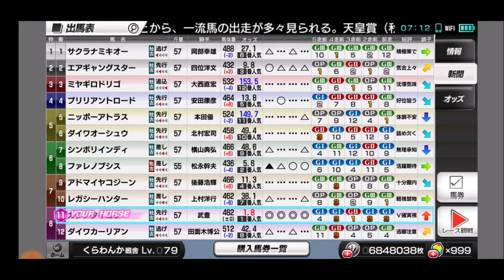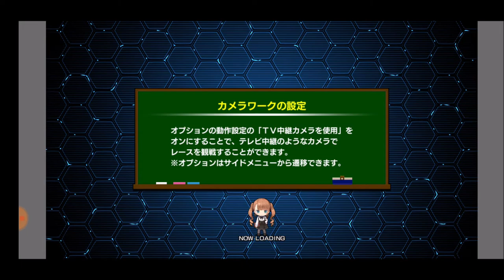【スタポケ 37-6】次の世代に期待。帝王賞→札幌記念→天皇賞秋【スターホースポケット＋ ：競馬ゲーム ：ヒノデマキバオーを種付け】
【3】初ビッグ制覇！＆アドマイヤベガの末脚 ジャパンダートダービー→菊花賞：